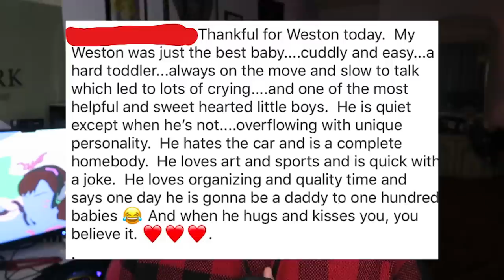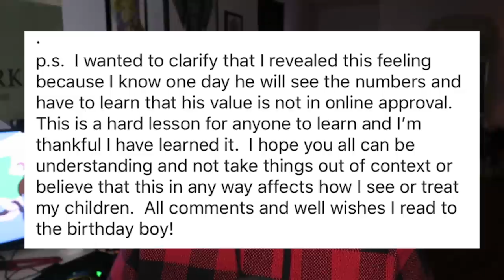Kids on Social Media For Money???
Mailing Address:
Michael Lawrence